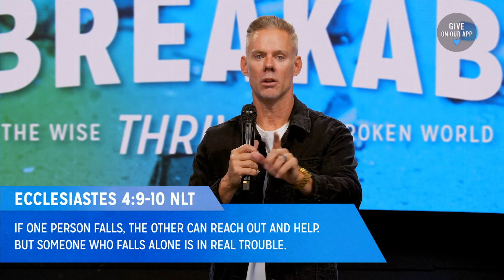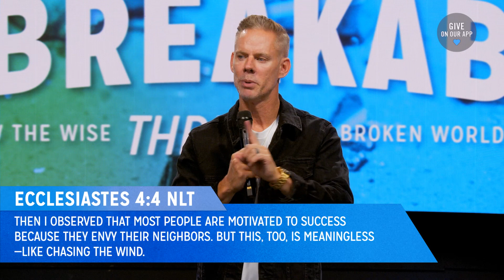How to find real friends (Message) | Sandals Church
The book of Proverbs has ancient wisdom sayings on the value of friendships and can inspire us to pursue relationships in a lonely world.

How to find real friends, a message from Sandals Church.